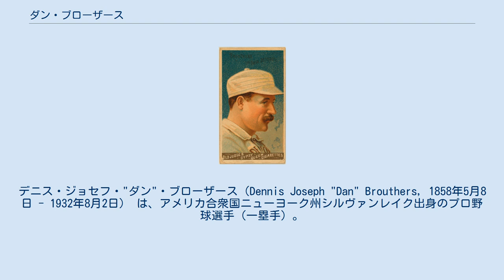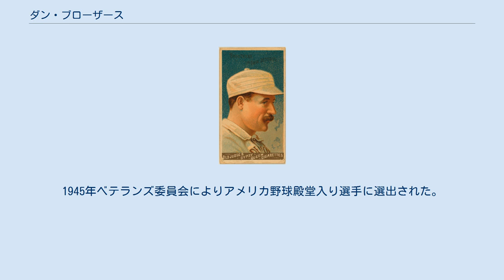ダン・ブローザース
バッファロー・バイソンズ_(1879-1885年)_の選手
デトロイト・ウルバリンズの選手
ブルックリン・ブライドグルームスの選手
ボルチモア・オリオールズの選手_(19世紀)
デニス・ジョセフ・"ダン"・ブローザース（Dennis Joseph "Dan" Brouthers, 1858年5月8日 - 1932年8月2日） は、アメリカ合衆国ニューヨーク州シルヴァンレイク出身のプロ野球選手（一塁手）。
ニックネームは"Big Dan"（ビッグ・ダン）。
5つの打撃部門タイトルを複数回獲得するなど、19世紀屈指のスラッガーであった。
 1879年にトロイ・トロージャンズでデビュー、最初の年は39試合に出場し本塁打を4本放つ。
しかしトロージャンズではレギュラーに定着できず、翌1880年は3試合しか出場しなかった。
1881年からはバッファロー・バイソンズに在籍、出場は65試合ながら最多本塁打（8本）を記録する。
この年の長打率(.541) もリーグ最高であった。
 1882年には、打率.368で初めての首位打者となったのをはじめ、リーグ最多の129安打、また出塁率(.403)長打率(.547)でもリーグ最高を記録。
翌1883年には159安打、97打点、打率(.374)、出塁率(.397)、長打率(.572) と、5つの部門でリーグ最高の打撃成績を上げ、当時のナショナルリーグ屈指の強打者となった。
バイソンズ在籍の5年間は、いずれも長打率がリーグ最高だった。
 1885年のバイソンズ球団解散を受け、1886年デトロイト・ウルバリンズに移籍する。
デトロイト在籍時は、1886年に2度目の本塁打王となり、1887年、1888年には2年続けて最多得点をマーク。
やはり球団の解散でボストン・レッズに移籍した1889年には3度目の首位打者となるなど、ほぼ毎年何かの打撃タイトルを取っていた状態だった。
 1890年以降はボストン、ブルックリン・ブライドグルームス、ボルチモア・オリオールズ、ルイビル・カーネルズ、フィラデルフィア・フィリーズなどの球団を渡り歩き、1896年に現役を引退する。
この時期は毎年のようにルールが少しずつ改定されていた時期だったが、ブローザースは1881年から1894年までの14年間、ずっと打率三割を維持し続けていた。
 1904年、元のチームメイトであったジョン・マグローが、ニューヨーク・ジャイアンツの監督になった際に、ジャイアンツで2試合だけ現役復帰する。
成績は5打数でノーヒットだった。
同年、ハドソンリバー・リーグのポーキープシー球団でプレーした。
年齢は既に46歳だったが、その年の打率は.373だった。
 1932年、ニュージャージー州イーストオレンジで死去。
1945年ベテランズ委員会によりアメリカ野球殿堂入り選手に選出された。